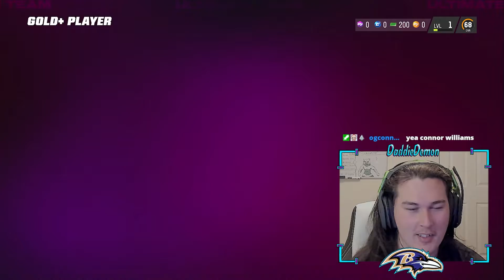My TRAGIC team! THIS IS GONNA BE HARDER THAN I THOUGHT! | Madden 23 Pack N' Play #1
I may be struggling for awhile y'all. Gonna grind and build this team up right though 💪 New series for the channel and it's gonna be a regular so get ready!